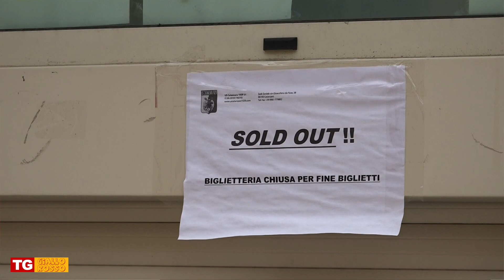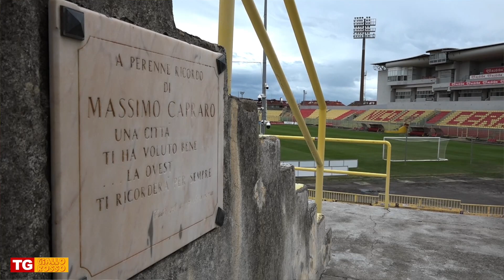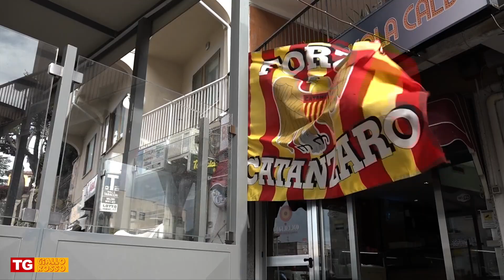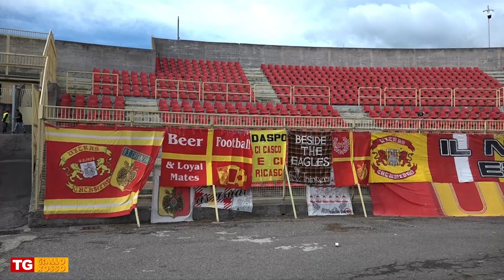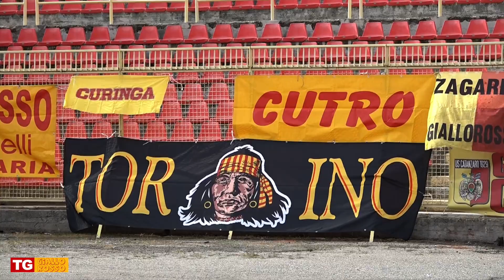TGGIALLOROSSO CATANZARO CROTONE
una città in grande attesa per una partita bellissima che spiana la strada al Catanzaro e che fa sognare per la conquista del primato in classifica.